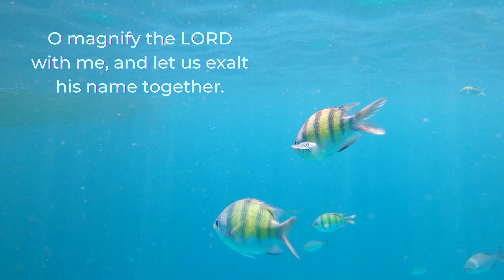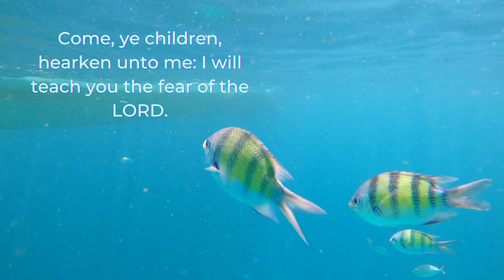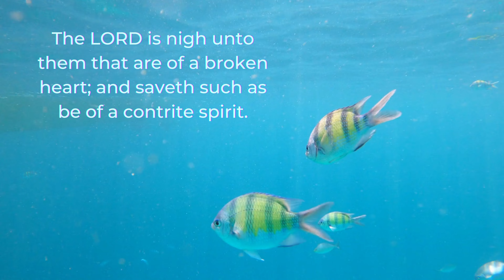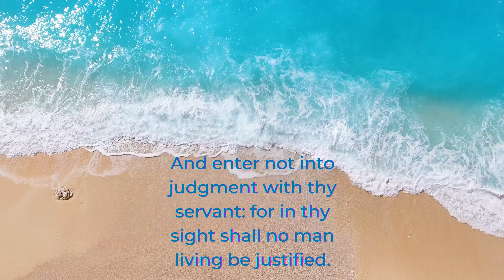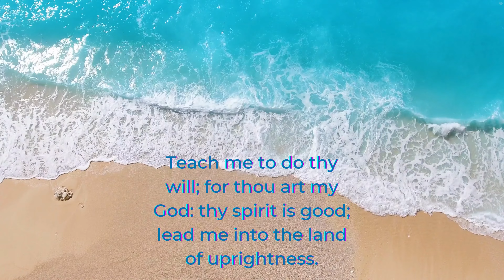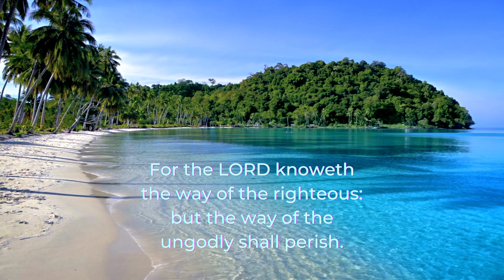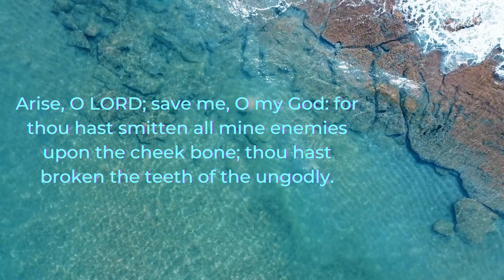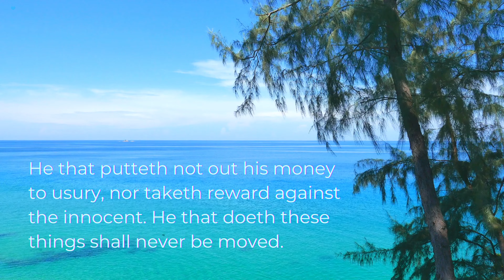5 MOST Powerful PSALMS [PRIVILEGES of the RIGHTEOUS & HELP from GOD]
Don't forget to subscribe and like the video if you were blessed, click on the notification bell to be made aware of daily uploads and share the video so everyone else can receive a blessing.

A prayerful meditation on God's word to bring serenity to the troubled soul in life's valley.

An exhortation to the fear of the Lord. David strengthens his faith in meditation and prayer. The happiness of the godly and unhappiness of the ungodly. The security of God’s protection.

Psalm 34
Psalm 143
Psalm 1
Psalm 3
Psalm 15

Book: Bible (King James Version)

Why do I share this bible verse? The second coming of our Lord and Saviour Jesus Christ.
And this gospel of the kingdom shall be preached in all the world for a witness unto all nations; and then shall the end come. (Matt 24:14 KJV)